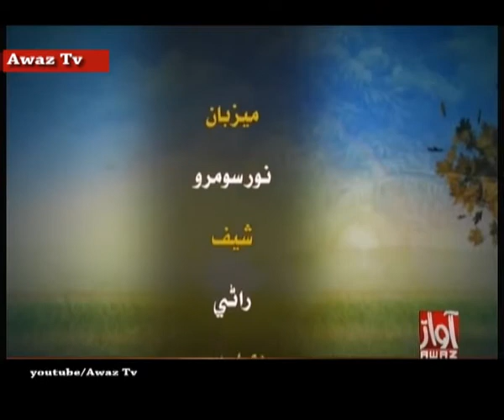Morning Show The Awaz Show 24-08-2017 Part 02 By Awaz Tv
Morning Show
The Awaz Show
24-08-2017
Part 02
By Awaz Tv